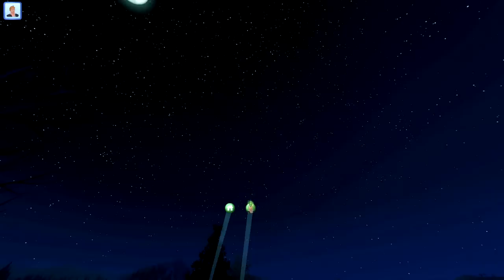[Les Sims 3] Sunset Died Ep3 - Survivre dès maintenant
▼▬▬▬▬▬▬▬▬▬▬▬à Lire▬▬▬▬▬▬▬▬▬▬▬▼
Préparation à la survie et mise en place de certains objetcifs pour être plus "Role Play".
Que nous reserve Sunset Died ?